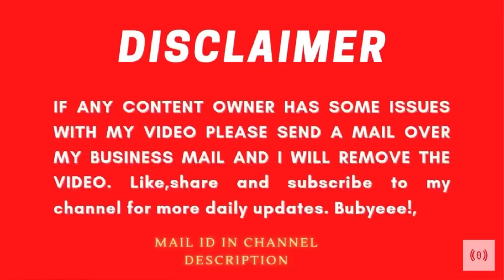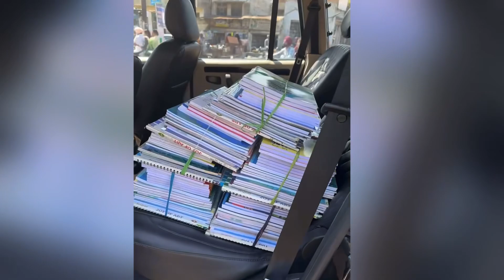😍ਮੋਟੇ ਦੇ ਆਏ ਸੋਹਰੇ Gugu ਨੇ ਕੀ ਕਿਹਾ Gugu ਹੈ Diet ਤੇ ਖਾਦੇ ਪਕੋੜੇ😂sandhuhoni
Mumy kndi ਖਾਣ nu Agge ho jnde hn lao Sare ਸਬਜ਼ੀਆਂ 🙄🥲sandhuhoni22 vlog funny video